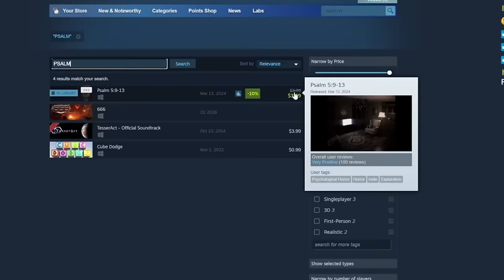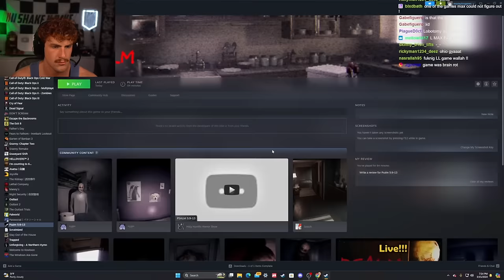NEVER PLAYING THIS AGAIN...| Psalm 5:9-13